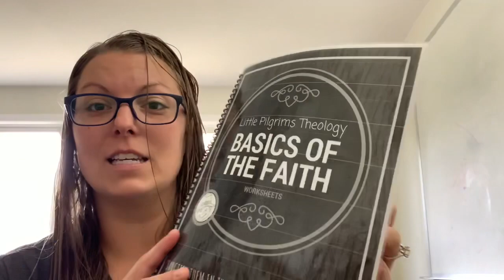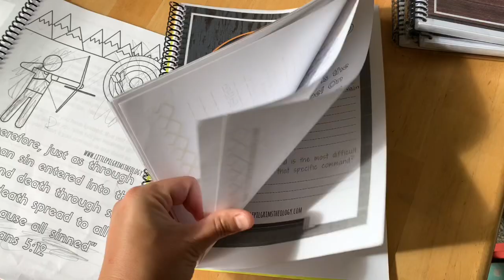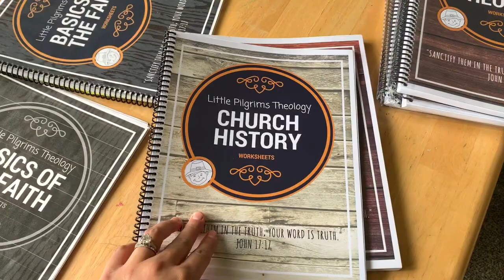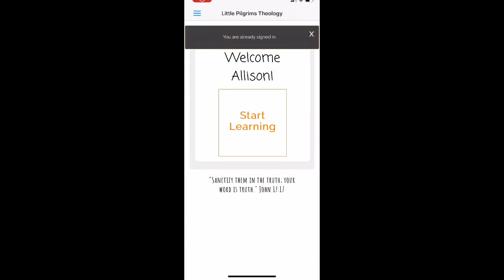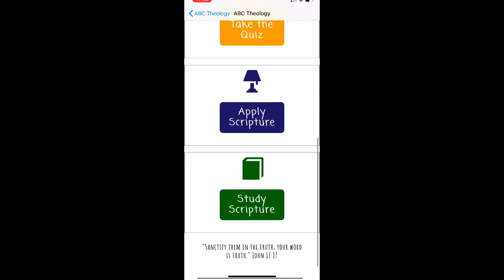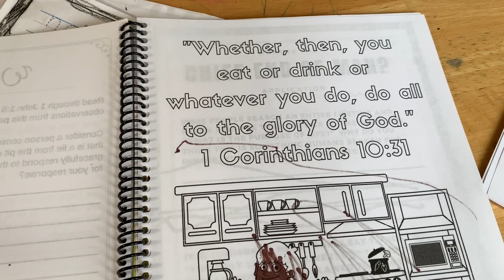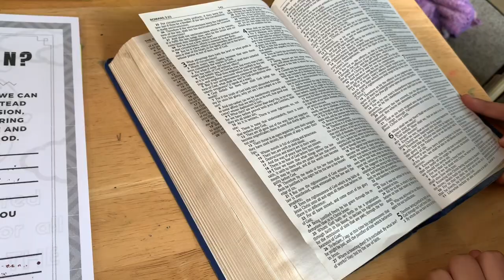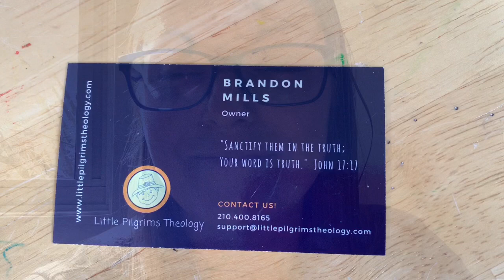Little Pilgrim’s Theology - Children’s Bible Study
Check out Little Pilgrim’s Theology.

I contacted LPT and asked if they would send me things to share. I pay for my own subscription and have thoroughly enjoyed their app with the videos and printable resources.